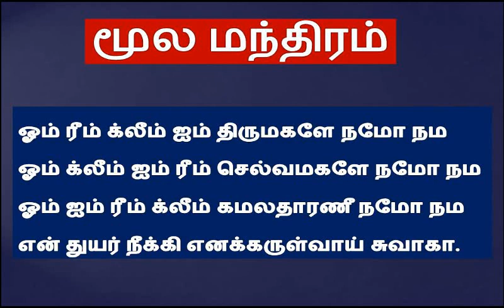செல்வம் வியாபாரம் செழிக்க | பெண்களுக்கு விரைவில் திருமணம் நடைபெற ஸ்ரீ தனலட்சுமி மூல மந்திர யந்திரம்